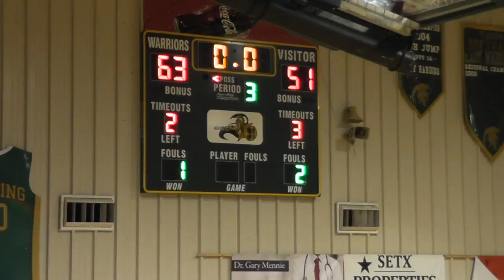LCA Varsity BB 01.03.17 3rd quarter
This video is about LCA Varisty BB 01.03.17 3rd quarter